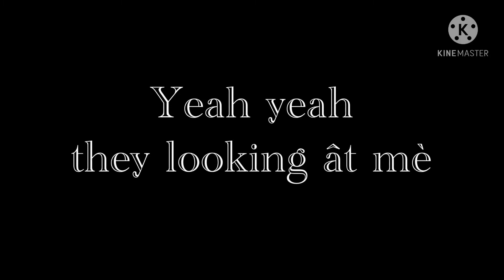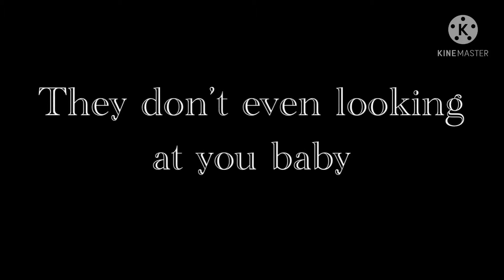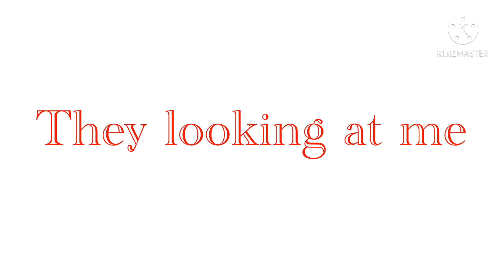Looking at me||Gacha life music video/glmv(My second Gacha Life music video)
If you wanna know who it is watch until the end of the video! Also We reach 10 subscriber already😆😊 Should we do a Fan art contest?